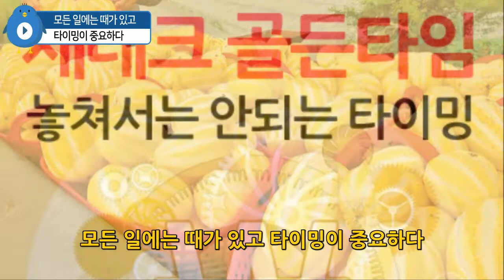모든 일에는 때가 있고 타이밍이 중요하다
송도에 참외장수가 있었는데요.
그는 주요 산지에서 참외를 사가지고 한양으로 왔습니다.
참외를 좋은 값에 팔기 위해서였지요.
한양에 도착한 그는 시장에서 이런 소문을 들었습니다.
"의주 쪽에서는 참외가 품귀 현상을 일으켜 값이 폭등하고 있다는군."
한 푼이라도 더 많은 이익을 남기고 싶은 욕심에
그는 곧바로 의주를 향해 걸음을 옮겼습니다.
밤낮을 가리지 않고 걸음을 재촉해 의주에 도착해보니 또 이런 소문이 돌았습니다.
"개성에서 하루가 다르게 참외 값이 치솟고 있다네."
그는 또 개성을 향해 발걸음을 옮겼습니다.
개성에 와보니 정말로 참외 값이 천정부지로 오르고 있었지요.
참외장수는 좋은 자리를 골라 등짐을 풀었습니다.
그런데 이게 웬일인가요! 참외는 모두 썩어 있었습니다.
조선 순조 때 조재삼이 다양한 자료를 모아 엮은 송남잡지에 나오는 이야기입니다.

타이밍을 놓치면 모든 것을 잃습니다.
요즘과 같은 빠른 변화의 시대에 있어서는 더욱 그렇습니다. 행여 좀 더 많은 것을 얻으려는 욕심에 타이밍을 놓치는 일이 없도록 늘 자신을 경계하시기 바랍니다.